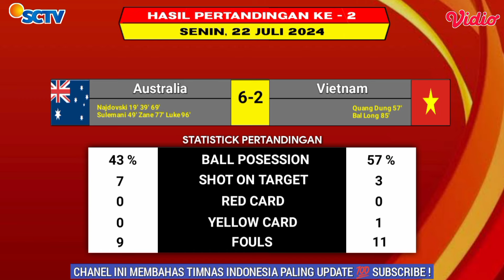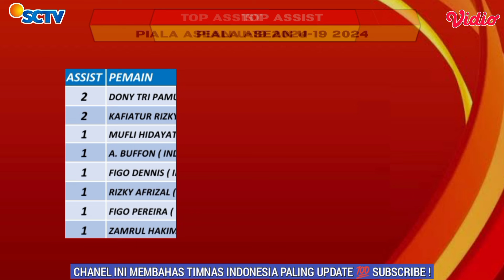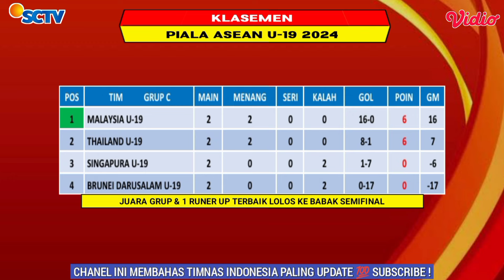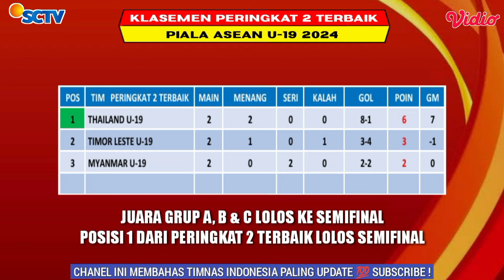Hasil Piala AFF U-19 2024 ~ Singapura vs Malaysia ~ Klasemen Piala AFF U-19 2024 Terbaru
Berikut hasil Piala AFF U-19 2024 Pekan Ke - 2
Fhilipina 2-0 Timor Leste
Kamboja 0-2 Indonesia

Australia 6-2 Vietnam
Myamar 1-1 Laos

Brunei Darussalam 0-6 Thailand
Singapura 0-5 Malaysia